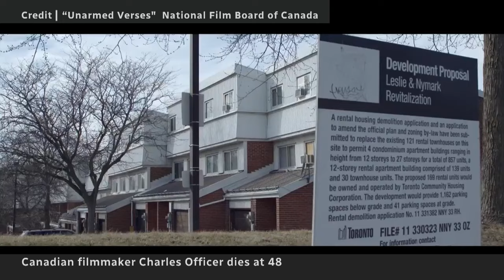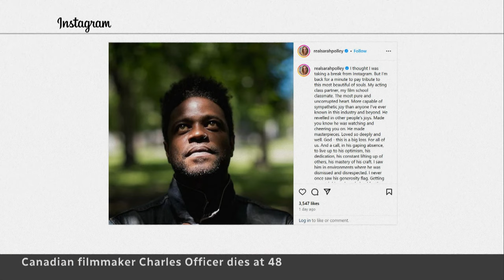Toronto filmmaker Charles Officer dies at 48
Canadian artists are paying tribute to Toronto filmmaker Charles Officer, who died after a long illness at the age of 48. The award-winning filmmaker, producer and writer's work spanned features, documentaries and television and often centred on Black voices and characters.